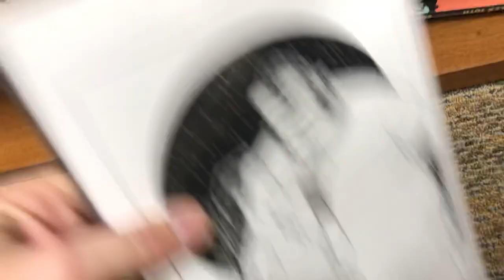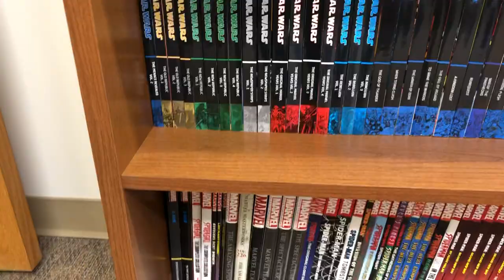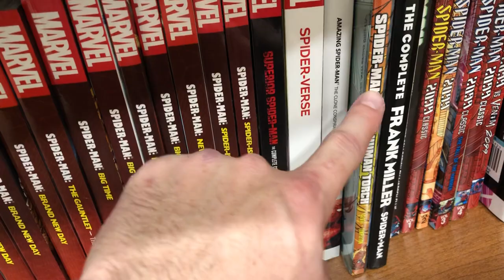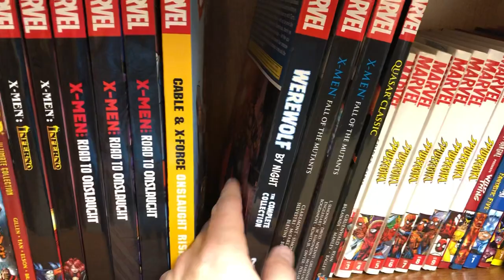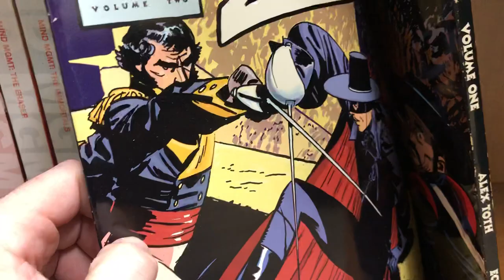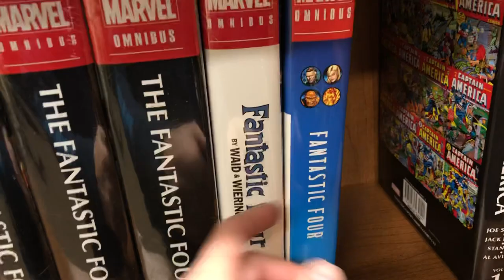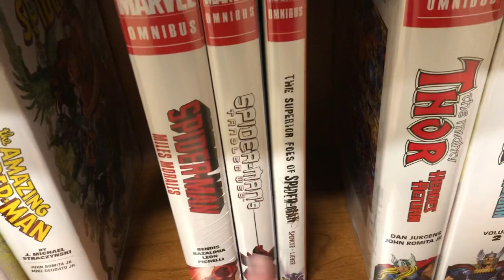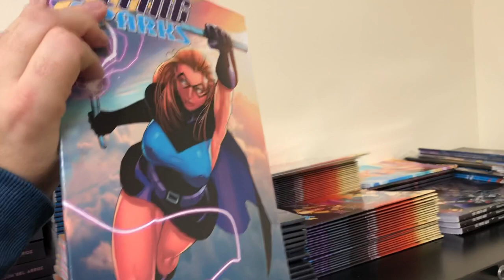Omnibus and Trade Paperback Collection Tour